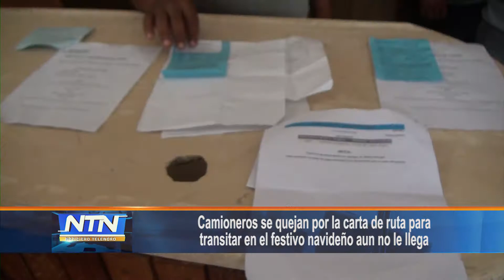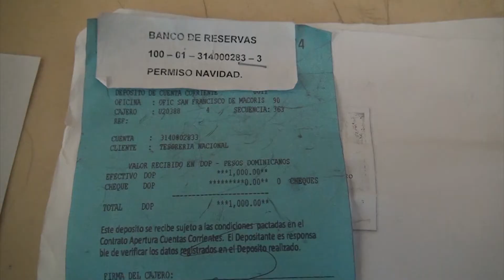Camioneros se quejan por la carta de ruta para transitar en el festivo navideño aun no llega